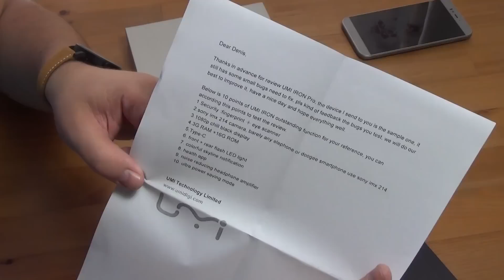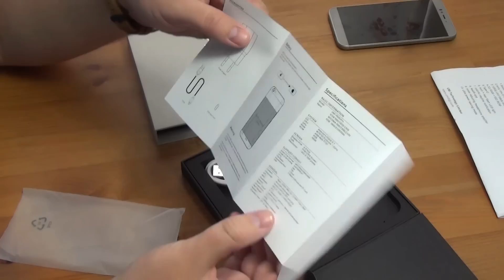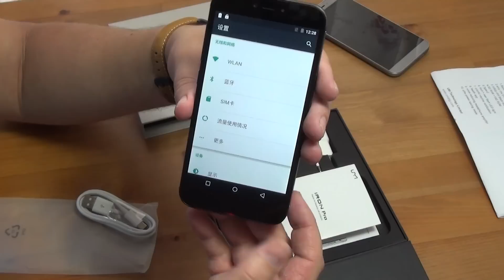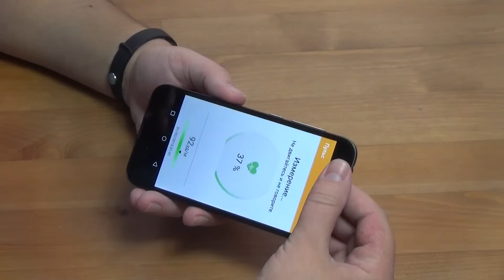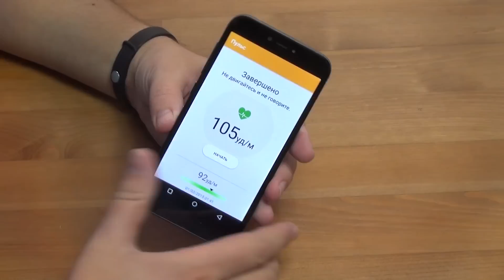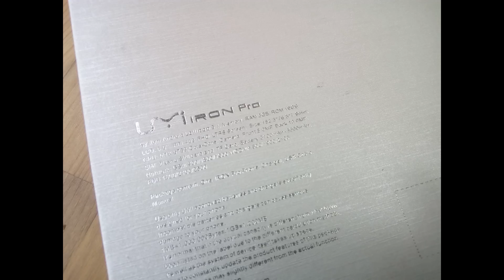UMI IRON Pro. Распаковка утюга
Full HD экран 5.5 дюймов, 3 ГБ оперативной памяти, сканер отпечатков пальцев, сканер сетчатки глаза, USB Type-C.
Купить можно в китайских интернет магазинах. Например в pandawill